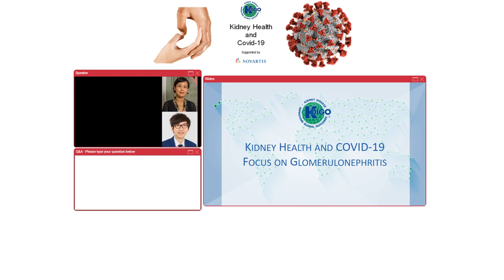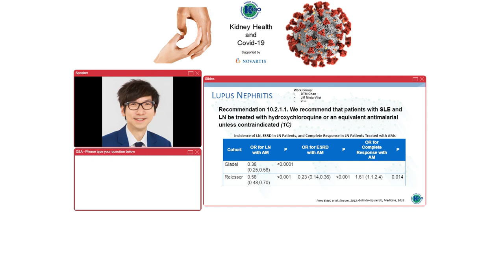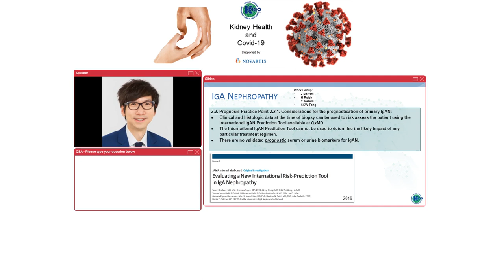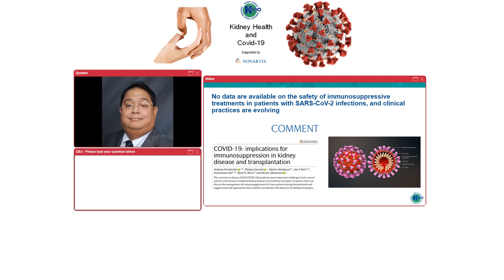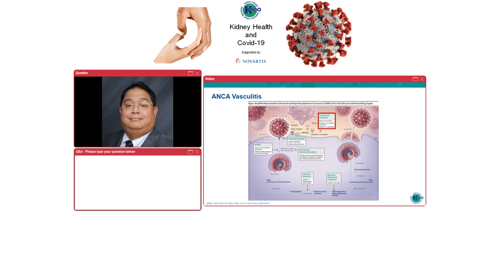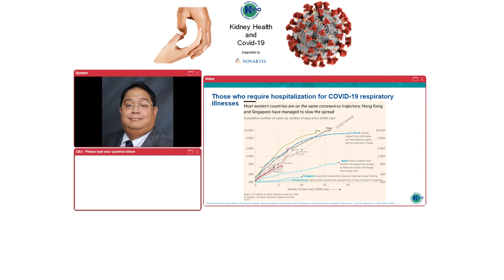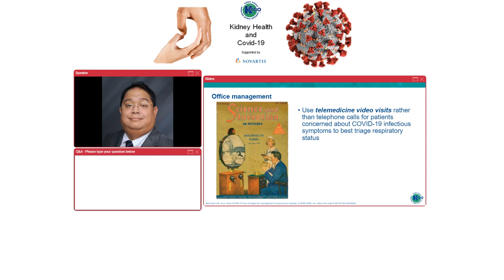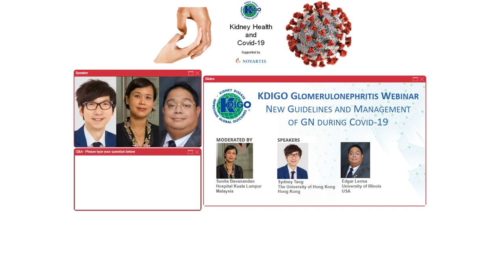KDIGO Glomerulonephritis Webinar: New Guidelines and Management of GN During Covid-19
This KDIGO Glomerulonephritis webinar focuses on the new KDIGO GN Guideline, and how the guideline will help inform clinicians caring for patients with GN during the Covid-19 crisis. The webinar is moderated by Sunita Bavanandan from Malaysia, and features presentations from Sydney Tang from Hong Kong, and Edgar Lerma of the US. This webinar is part of a Covid-19 series developed in collaboration with Novartis Singapore, and was held on June 16, 2020.